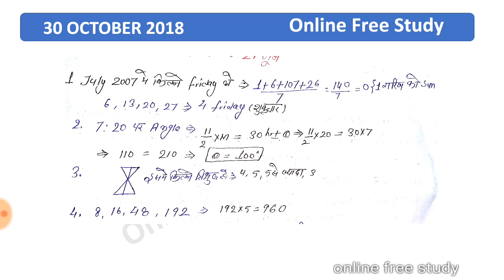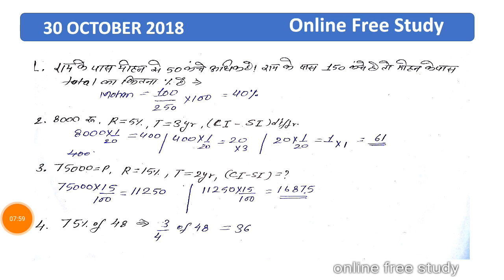30 OCTOBER 2nd shift group d analysis | RRB GROUP D EXAM ANALYSIS 30 Oct 2 shift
RRB GROUP D 30october 2nd shift QUESTIONS AND ANSWER
30 OCTOBER 2 shift
30 OCTOBER 1,2,3SHIFT
30 oCTOBER 3rd shift
30 oCTOBER ALL shift
math,gk,gs, current affairs of 24OCTOBER group D EXAM
30OCTOBER group D wifi study ANALYSIS
30OCTOBER group D testbook ANALYSIS
exam darshan rrb group D EXAM ANALYSIS
RRB GROUP D APL SHIFT

your query:-
wifi study group D EXAM
wifi study EXAM ANALYSIS
testbook group D EXAM
testbook rrb group D EXAM ANALYSIS
study iq
vivek sir

RRB  17 ,19,20,22,23,24,SEPTEMBER EXAM REVIEW
RRB 1,2,3,4,5,8,9 OCTOBER EXAM REVIEW
RRB all QUESTIONS EXAM REVIEW